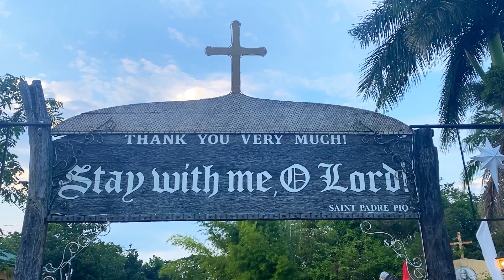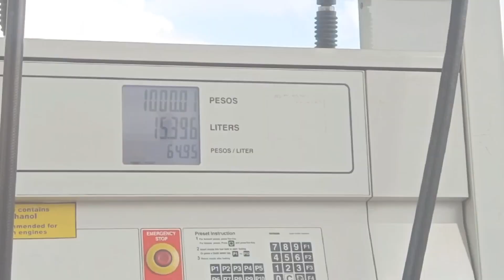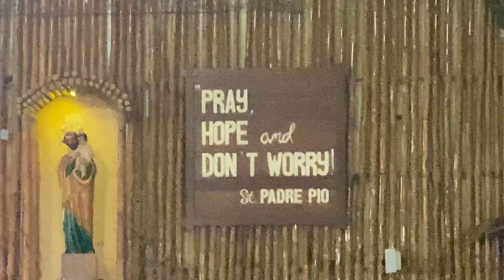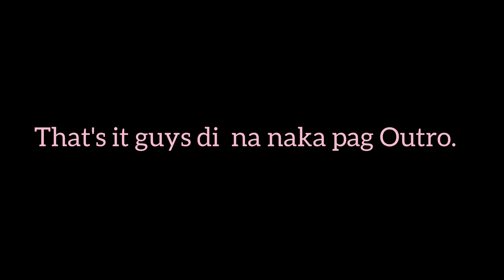Where to go in Batangas?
-Parish of the National Shrine of Saint Padre Pio, Sto Tomas, Lipa
-The Outlets @Lipa, Batangas

Music used thanks to:
Musician: LiQWYD

Musician: LiQWYD

Musician: LiQWYD

Musician: LiQWYD

Musician: LiQWYD

Musician: LiQWYD